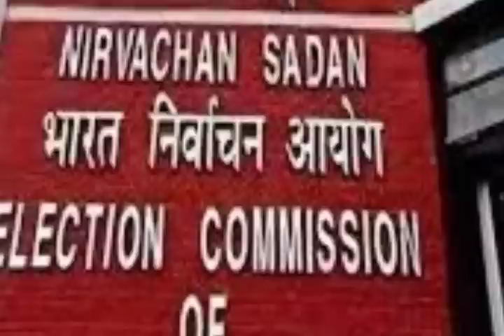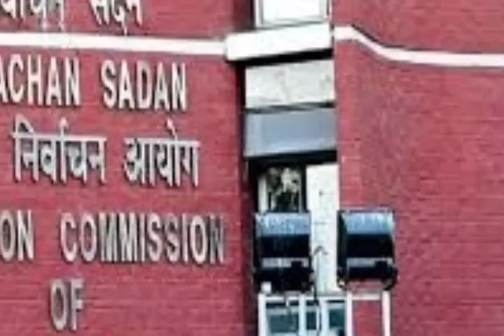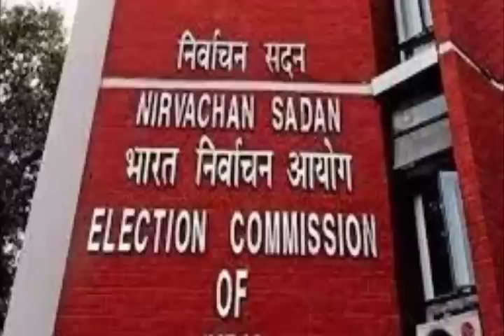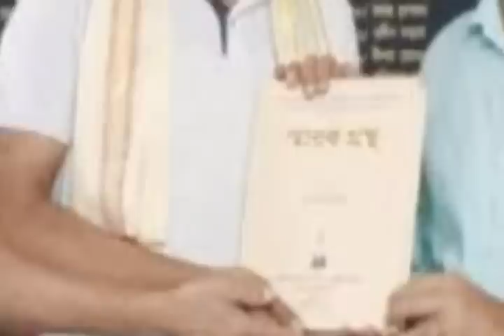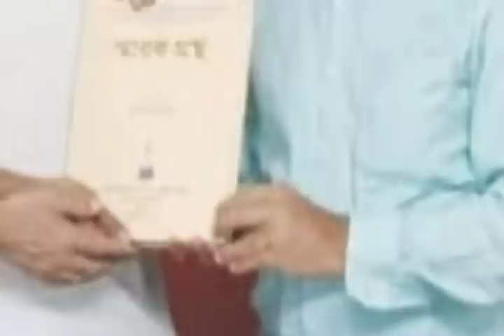সোমবার মহামিছিল l ঈদে কোরবানি নিয়ে l বিজেপিকে ভোট দিয়ে l কাল নাগরিক সভা l বরাকের সীমানা l Breaking